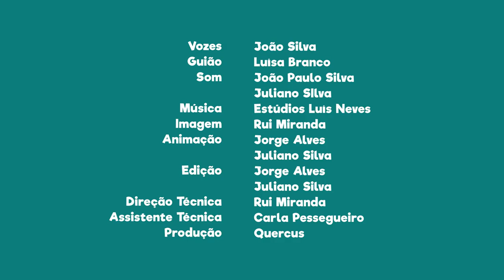FNT06E15 - PN de Montesinho: o rio Tuela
Sabias que o rio Tuela nasce na Sierra Secundera na província de Zamora (em Espanha)?